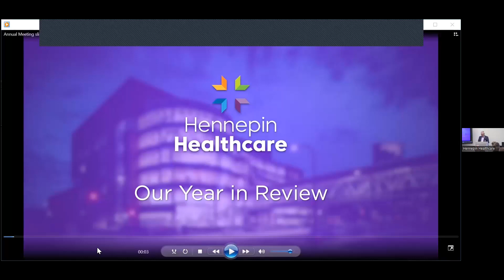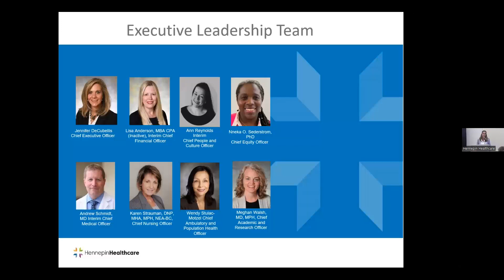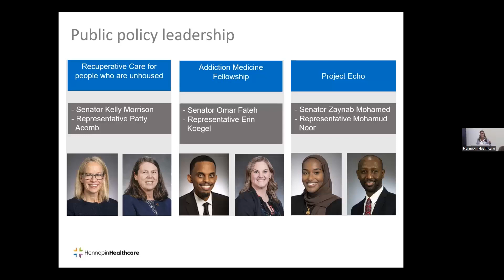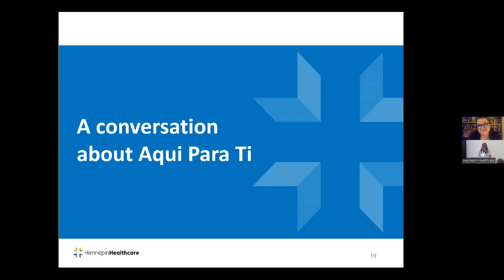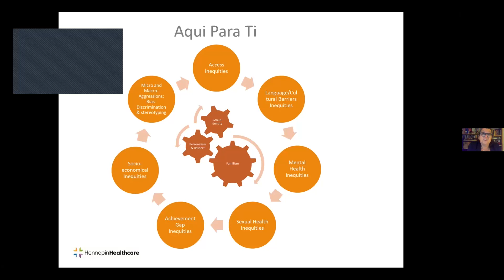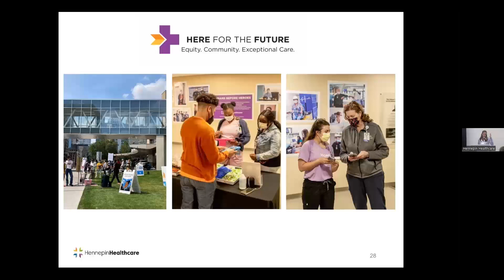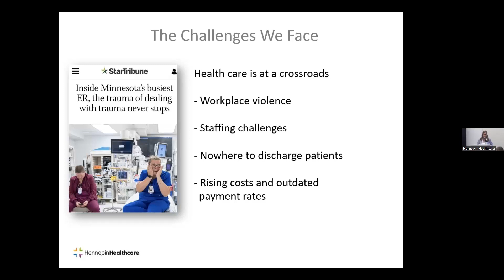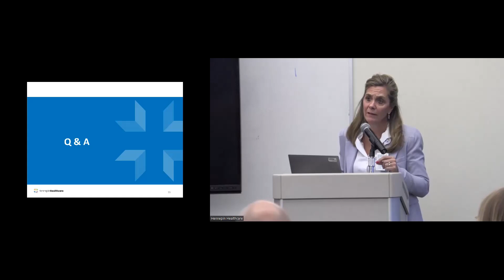Hennepin Healthcare Annual Meeting 2023